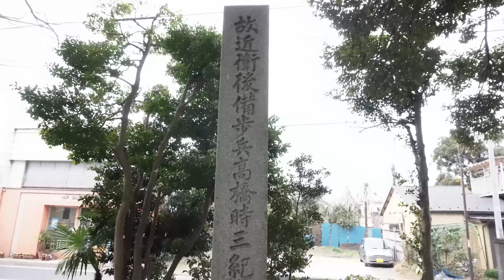Funabashihoten Station take2/3 (船橋法典take2/3)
travel Japan

引き続き船橋法典駅の周辺を散策します（2/3話）